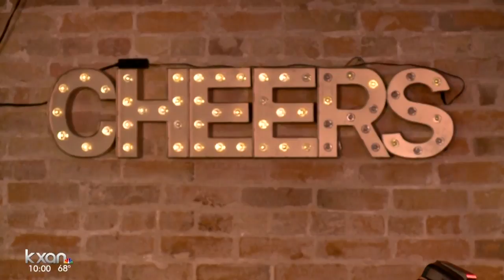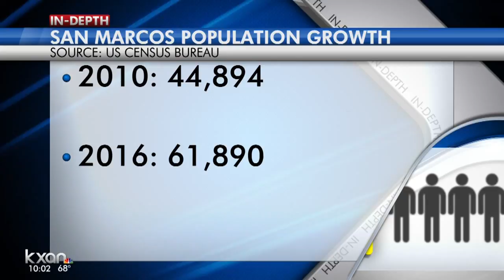Police search for suspect who knocked out man in San Marcos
The department is asking for the public's help identifying the man who punched the victim outside Hive, a bar and dance club at 100 W. Hopkins St.